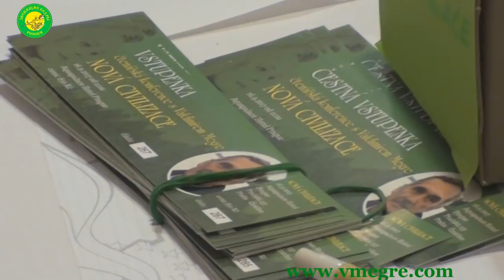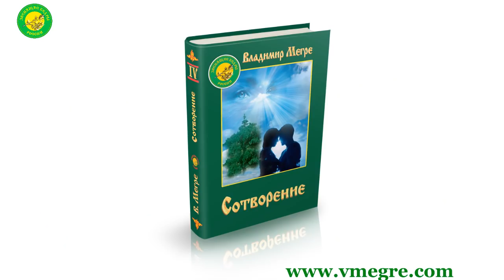Конференция Владимира Мегре в Праге, часть 1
Как выглядит совершенная флешка, зачем люди женятся, можно ли сохранить любовь, величайшая задача будущих мужа и жены, настоящая волшебная палочка.